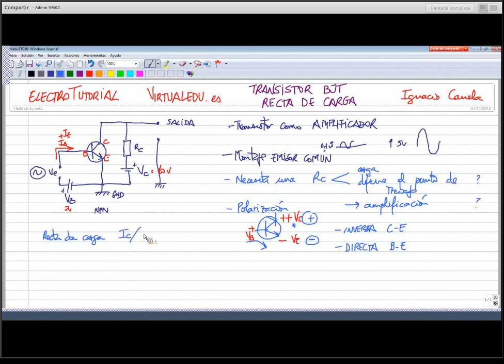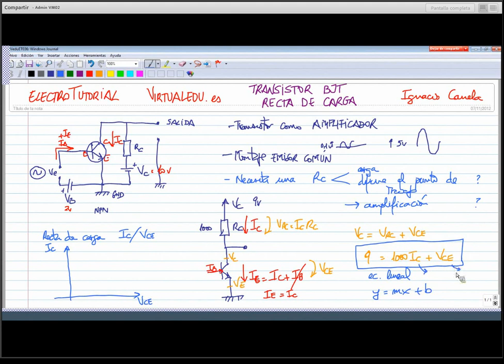ElectroTutorial 036 Transistor BJT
ElectroTutorial 036 Virtualedu.es Transistor BJT Polarización  Recta de carga